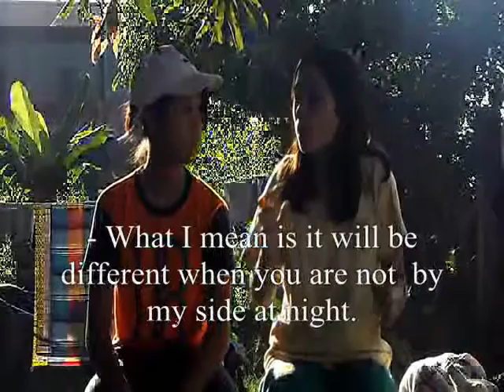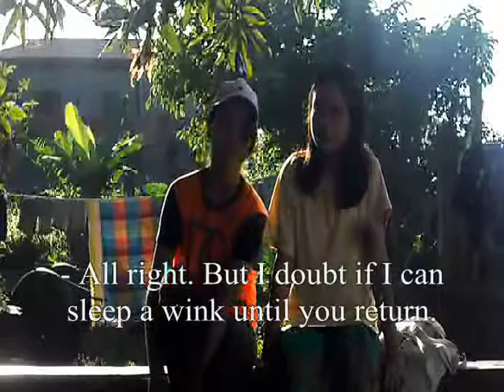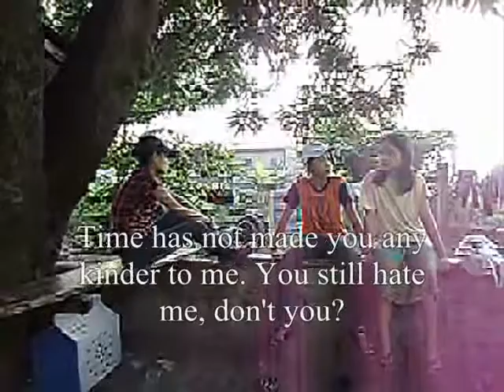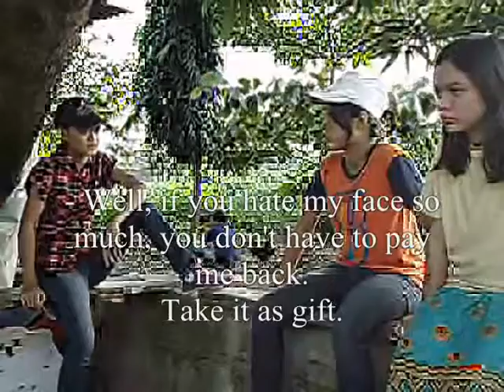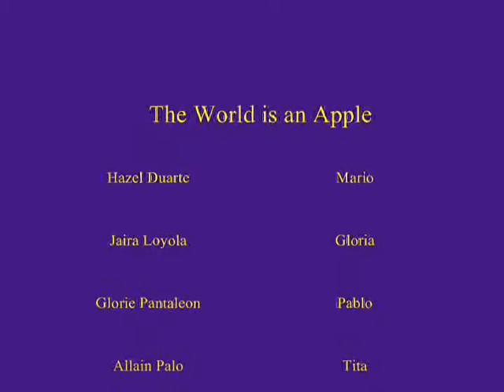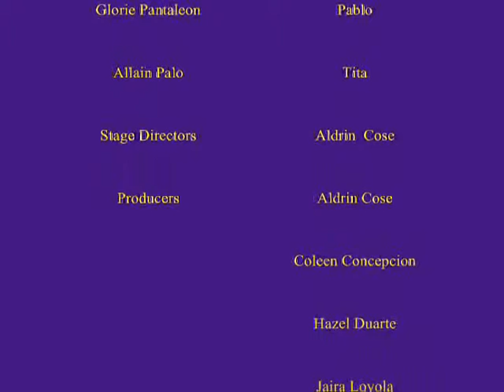The World is an Apple